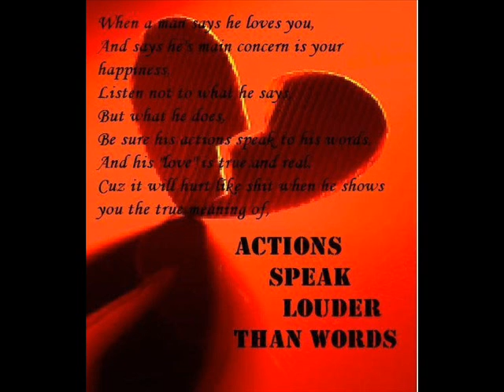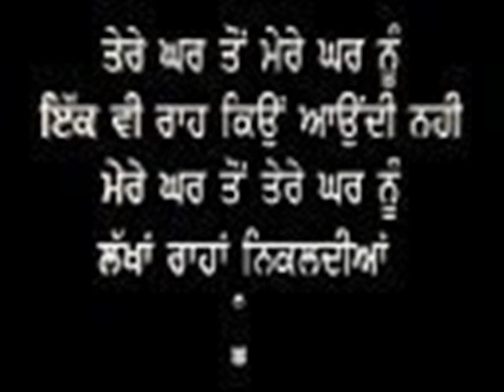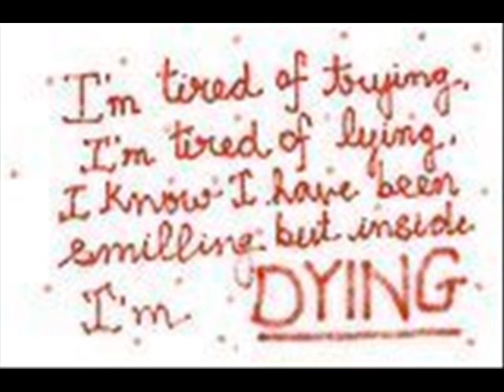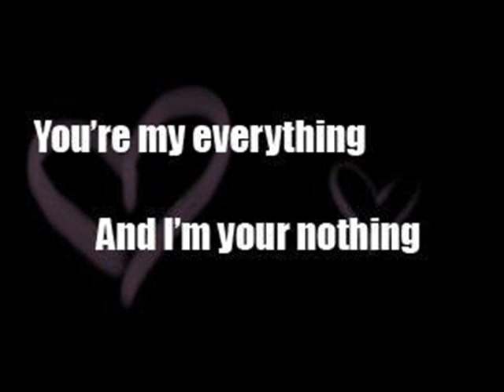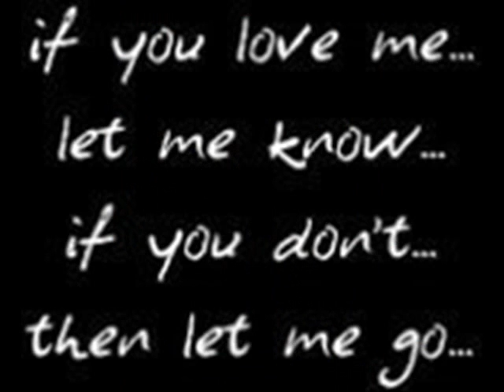dukhre den laye by Babbu maan(Hashar)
ਕੁਝ ਕੁ ਪਲਾਂ ਦਿਆਂ ਦੇ ਖੁਸ਼ੀਆਂ ਐਸਾ ਮੈਨੂੰ ਠੱਗਿਆ ਏ,ਦੁਖੜੇ ਦੇਣ ਲਈ ਜ਼ਿਦਗੀ ਨੂੰ. ਬੱਸ ਮੇਰਾ ਹੀ ਘਰ ਲੱਭਿਆਏ...SANj